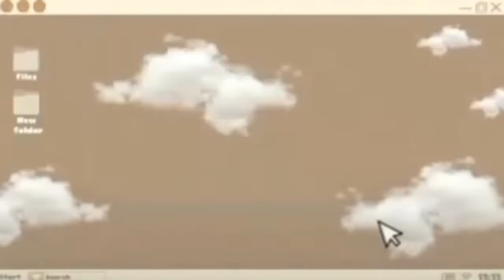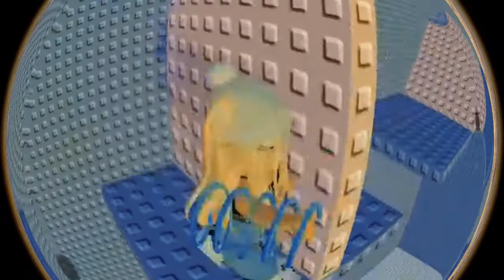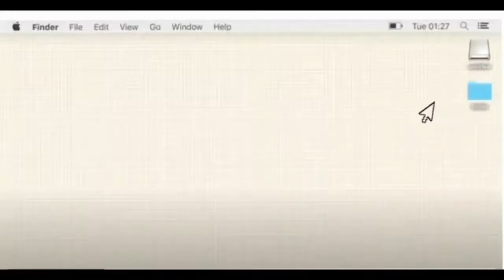SUPER FUNNY ROBLOX OBBY WITH MY FRIEND STORM XD ~SoupBinshi~PT.2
If bad Quality put your quality to 720p Thank you